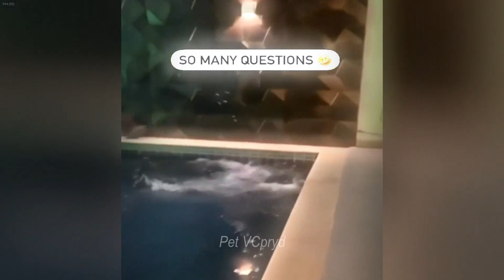You Laugh You Lose😹🐕#🤣😍Funniest Dogs and Cats 2024